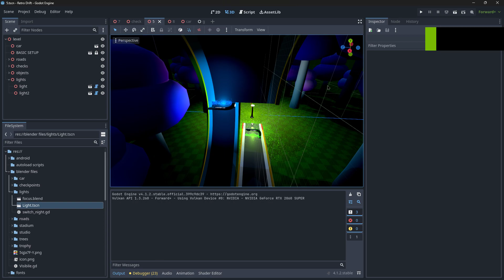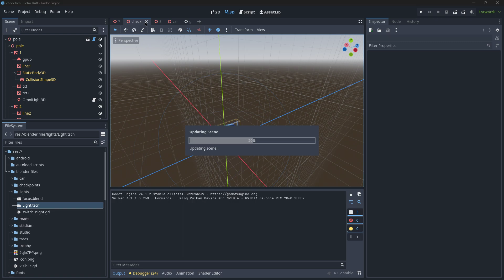racing game first look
car racing game first look
Step by step tutorial on how to make grass in godot 4 live coming today at night 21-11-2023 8:00 pm